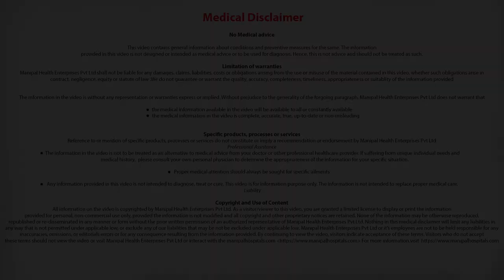What is Shoulder Impingement Syndrome? - Orthopedic Surgeon in Bangalore - Dr Sushal Shanthakumar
Dr. Sushal Shanthakumar explains about shoulder impingement.